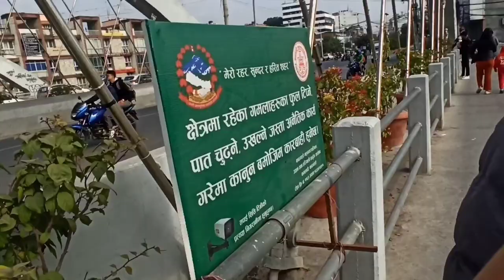uncle haru sang babal Ramailo gardai 🙏❤️❤️🙏🤣🤣🤣